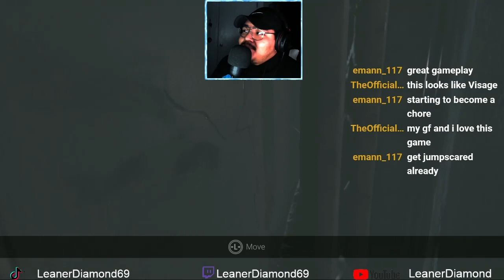THIS FAMILY IS SOOOO OD!!!! VISAGE CHAPTER 1-2